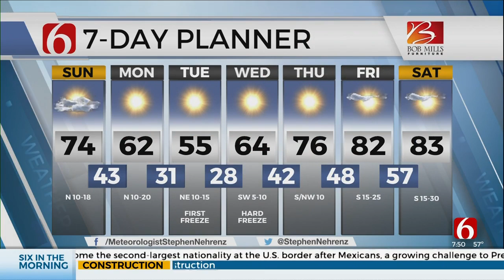Sunday Morning Forecast With Stephen Nehrenz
News On 6 Meteorologist Stephen Nehrenz has your Sunday Morning Forecast from the Bob Mills Weather Center.